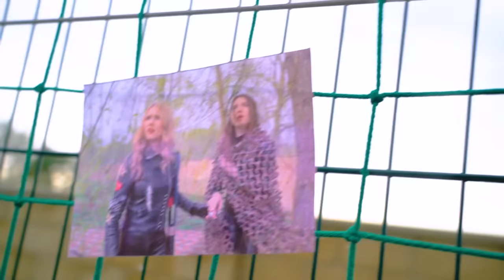Jogos Vorazes da Vida Real p. 2! Estou Preso em um Jogo Eterno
Se um dia tiver que participar dos jogos vorazes, você anseia pela conclusão já no primeiro segundo! Mas ser eliminado desse tipo de jogo não é nada fácil, e então percebe que está preso nele para sempre! Seremos capazes de nos livrar dos desafios intermináveis na vida real?